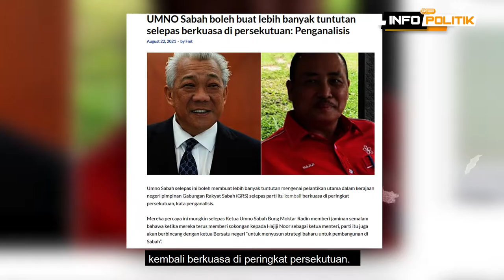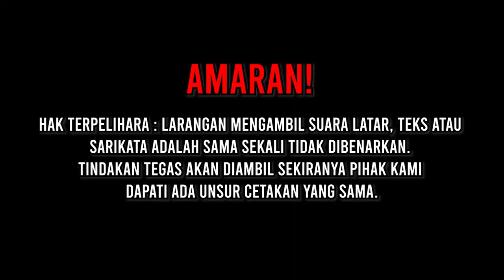UMNO SABAH BOLEH GONCANG KERAJAAN GERAKAN RAKYAT SABAH (GRS)??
UMNO Sabah selepas ini dikatakan boleh membuat lebih banyak tuntutan mengenai pelantikan utama dalam kerajaan negeri pimpinan Gabungan Rakyat Sabah (GRS).